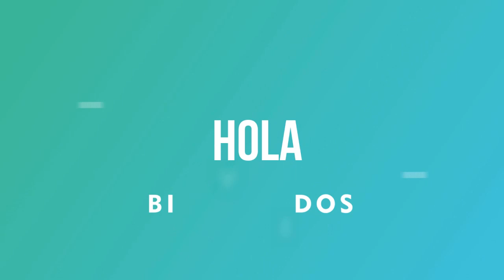Resultados Lotería de Santander Viernes 02 de julio 2021 | PREMIO MAYOR ✅🥇🔥💰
Resultado de la Lotería de Santander Viernes 02 de julio de 2021
Lotería de Santander 02 de julio
Lotería de Santander 02 de julio Premio MAYOR
Lotería de Santander premio MAYOR 2021
Ultimo sorteo de la de Santander
Ultimo resultado de la de Santander
Resultado de la de Santander Dos
Ultimo resultado de sorteo de la Lotería de Santander
Números ganadores